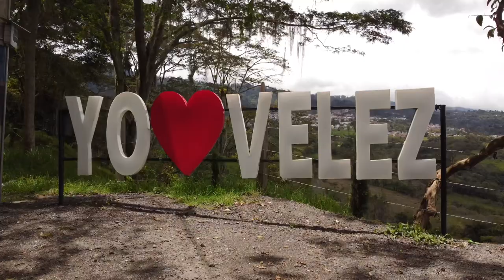VELEZ SANTANDER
De vèlez y muy de vèlez